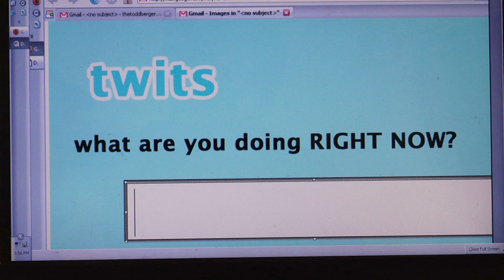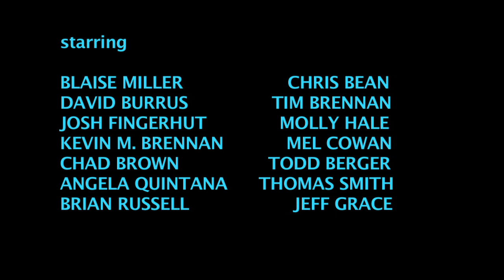Twits (Twitter Exposed!!)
When you're on Twitter, what you tweet and what you're actually doing don't always match.

Director: Todd Berger
Writers: Jeff Grace & Blaise Miller
Producers: Kevin M. Brennan & Jeff Grace

CAST: Blaise Miller, Chris Bean, David Burrus, Tim Brennan, Josh Fingerhut, Molly Hale, Kevin M. Brennan, Mel Cowan, Chad Brown, Todd Berger, Angela Quintana, Thomas Smith, Brian Russell, and Jeff Grace

Music
"Habanera" (from Carmen)
written by Georges Bizet
vocals by Jenny Lee Mitchell